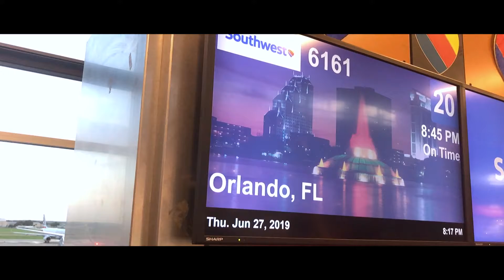2019 Trip - The Beginning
We have returned from an amazing trip to Orlando.  Today, I'll give a brief recap and share some highlights from our travel day.   (This is a repost.  I noticed an issue with the original version and corrected it.)